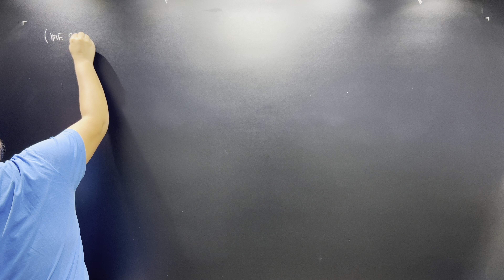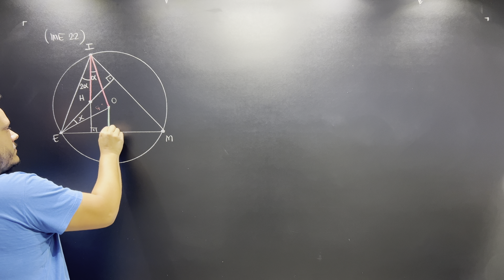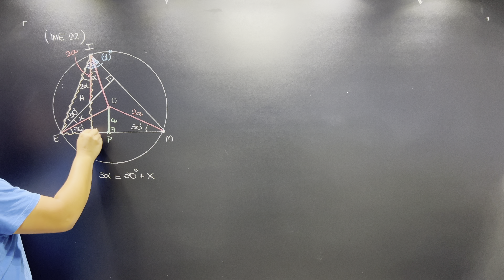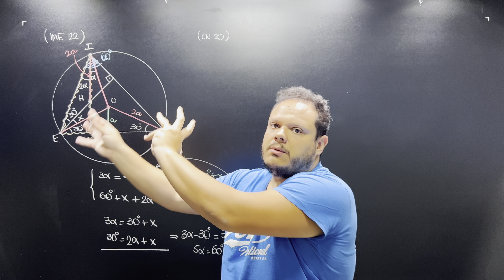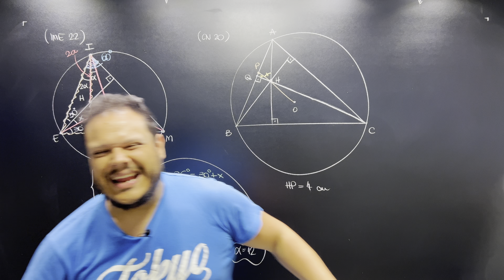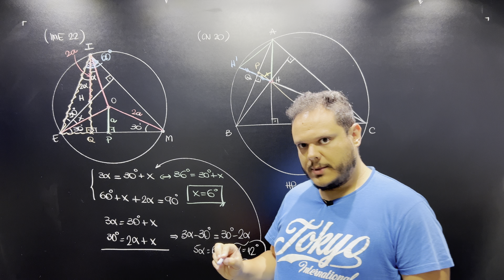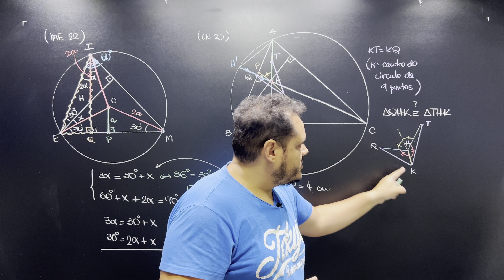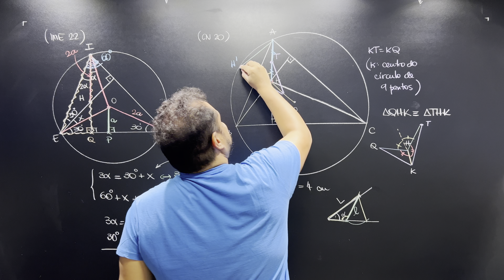🔥Geometria IME vs Geometria CN🔥 - SEM CORTES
Fala, galera! Sejam bem-vindos ao canal A Hora do Bizu!
Me segue no Instagram: @profsandrodavison
Já é inscrito aqui no canal? Ainda não? Então se inscreve aí, cara! Junte-se ao time mais BIZURADO do YouTube!

Estou de volta com a série de vídeos SEM CORTES! Confere aí essa aula maravilhosa, SEM EDIÇÃO, SEM CORTES, no talento! Hoje eu vou resolver dois problemas de Geometria, um do IME e outro do CN, ambos bem complicados e que envolvem propriedades de circuncentro, ortocentro, reta de Euler e Círculo de 9 pontos!

0:00 Introdução
2:05 O problema do IME 2022
12:50 O problema do CN 2020

VEM NO BIZU!!!